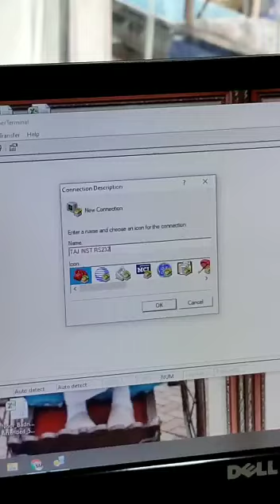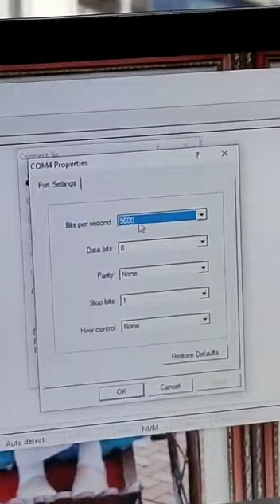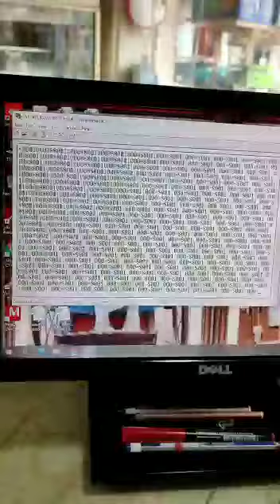Weighing Scale with Serial Port RS232 PC Connectivity